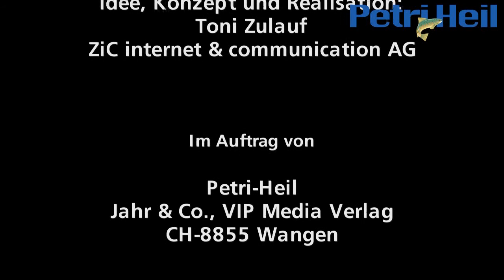Eglifischen I.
Technik und Taktik beim Eglifischen mit dem Belly Boot. Unterwegs mit 2 Ruten auf dem Wasser am frühen Morgen.